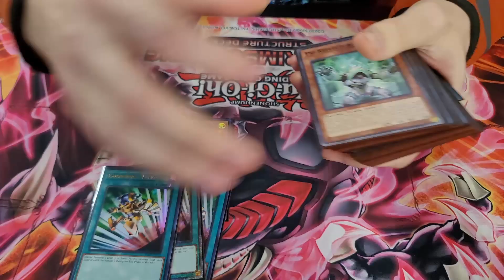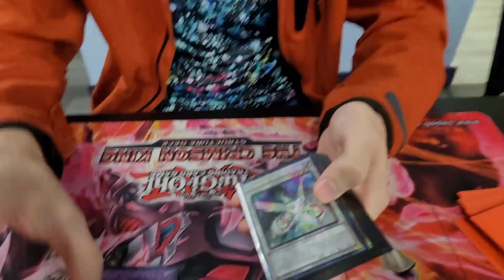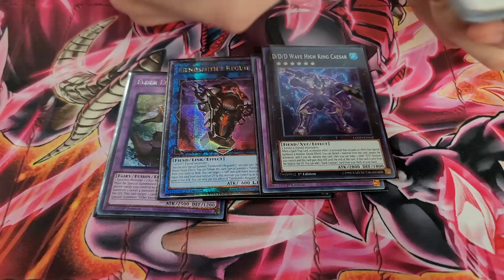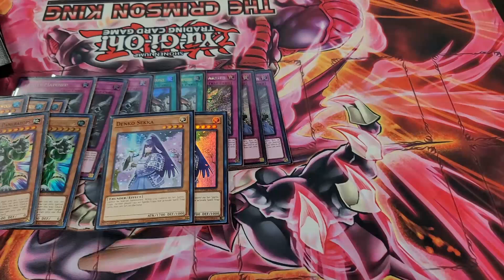FIENDSMITH, BYSTIAL, DARK MAGICIAN GIRL OH MY!!! - HENDRICK BRINGING YOU HIS CRAZY LEVEL 6 DECK